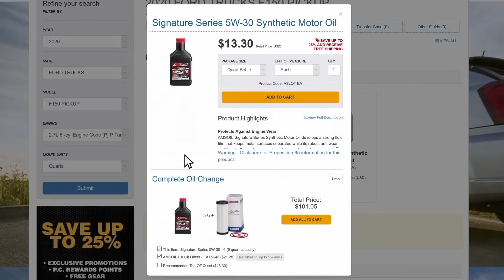Dylan Ferrandis on the SML Show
For this week's episode of the SML Show, we invited Monster Energy/Star Racing/Yamaha's Dylan Ferrandis out to the office to discuss his upcoming 450 class debut, testing positive for COVID-19, winning three 250-class championships, and more. Plugin those headphones and enjoy this week's episode of the SML Show with Dylan!